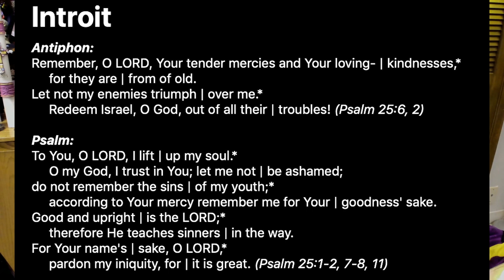0310 God Isn't a Monster in the Old Testament - A Higher Things® Video Short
Some people think that the Old Testament God was an evil, violent monster but the New Testament God is nice, kind, and loving. But that's just not true. This week's Introit shows us, from Psalm 25, that it's the same God throughout Scripture. In it, we ask God to remember His lovingkindness and mercies from *of old*.